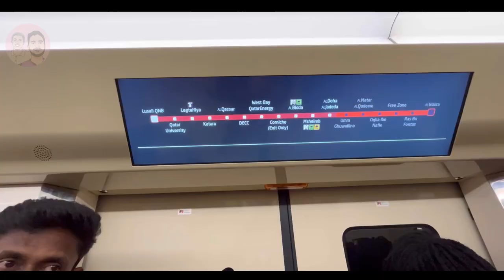World cup vibe at Souq ||Qataries Vlog